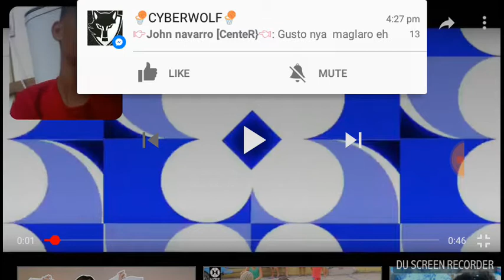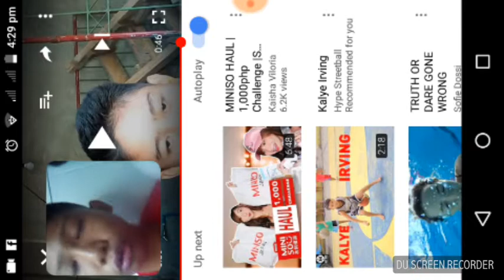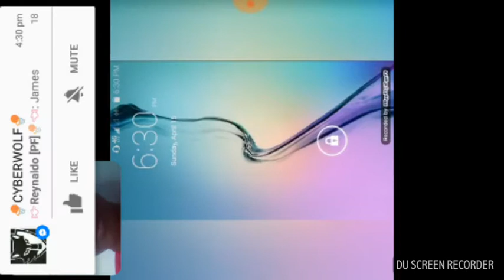CAPARA PLEASE LISTEN!